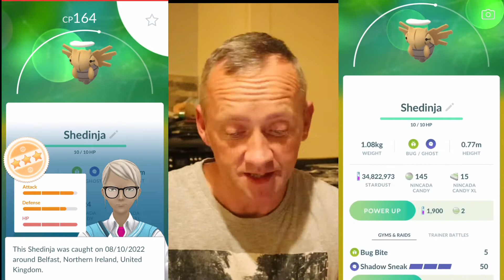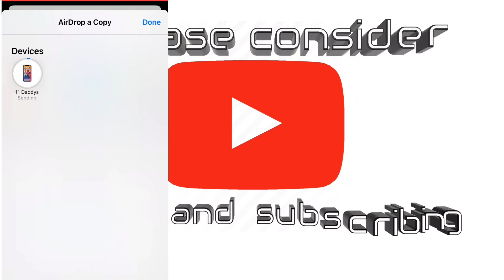SHEDINJA WEEKLY ADVENTURE SYNC REWARD POKÉMON GO